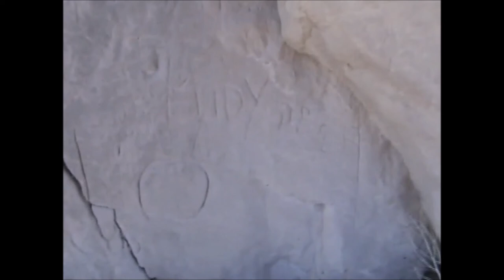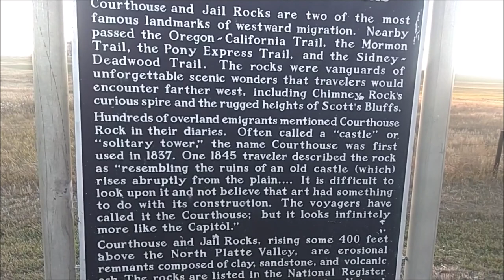Hiking Around Courthouse & Jail Rocks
Filmed:  13 Oct 21
I used an inexpensive action camera for the dashcam.  I used my old Sony DCR-SR42 Handycam, which I refer to as the "Dinocam" during the hike.  I was careful not to disturb the area any more than I needed to.  I was trying to show the formations and the background as well as the terrain in the video.  If someone is using this video to plan a visit to the formation it should give them an idea of what to expect.  It was the end to the day and getting colder.  The wind did not help, but keeping on the move helped with the temperature.  I tried to edit out as much of my shadow as I could as well as me breathing hard because I am old, and stopping to pick up trash.  Do not litter!

I made it to Chimney Rock at sunset and came back the next morning to hike around that as well.  Here is a link to that video:

Courthouse and Jail Rocks are composed of Brule clay, Gering sandstone and volcanic ash.  Courthouse Rock was first noted by Robert Stuart in 1812 and quickly became one of the guiding landmarks for fur traders and emigrants.  At an elevation of 4,050 feet (1,230 m) above sea level they rise 240 feet (73 m) above Pumpkin Creek.

Here are some websites with information about Courthouse and Jail Rocks